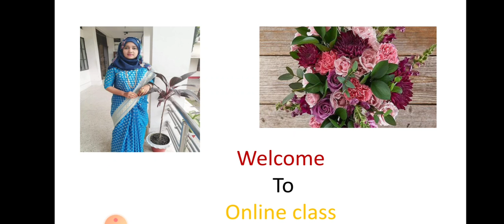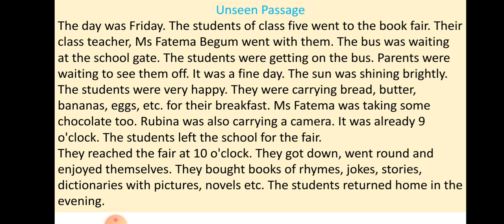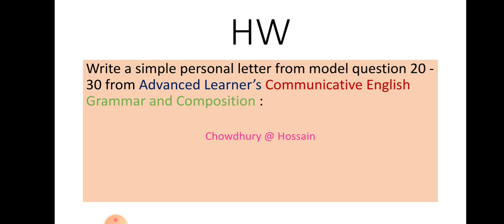Class: Five Subject: English Topic: Letter Writing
Sinthia Akter Sumi, Junior Teacher,  Shaheed Bir Bikram Ramij Uddin Cantonment school, Dhaka cantonment, Dhaka